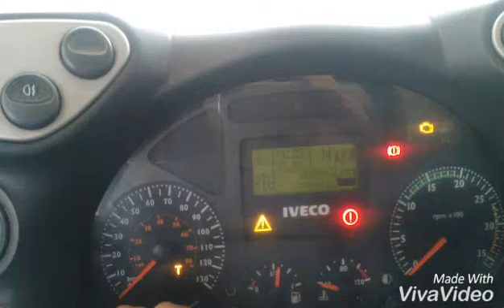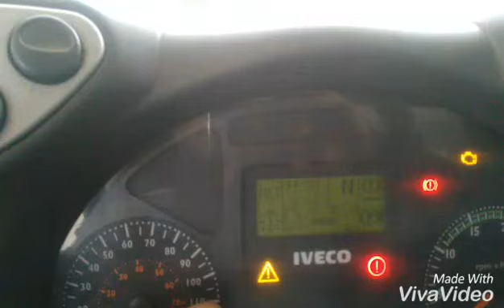Adblue emulador Iveco eurocargo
Funcionamiento del emulador adblue en un camión Iveco eurocargo.
Se retira el fusible 5 del UDS ubicado junto a las baterías.
Se conecta.
Se da al contado.
Y listo.

Enlace de compra: